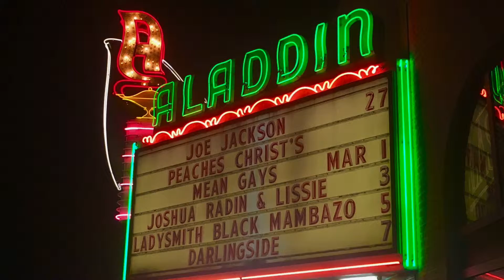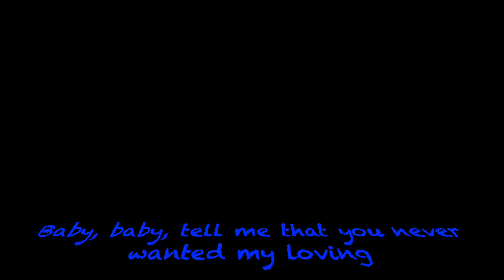One More Time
Joe Jackson on a Gibson Les Paul